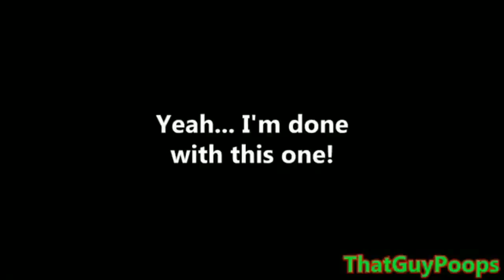Defeats Of My Favorite Monster Villans 4